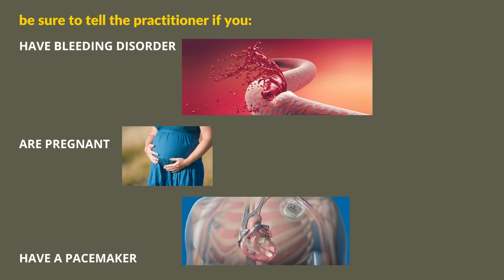Acupuncture 30sread medical science education educational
Traditional methods of treatment